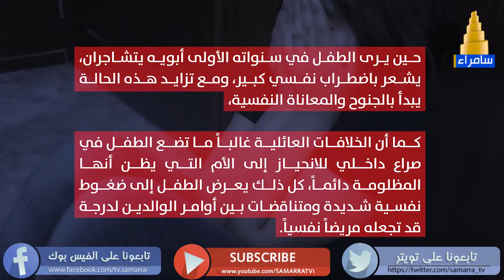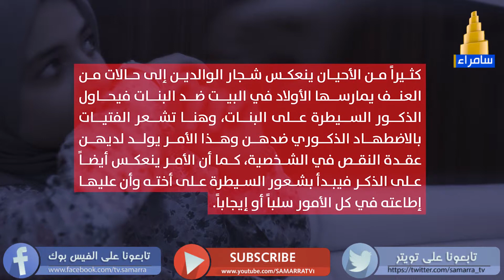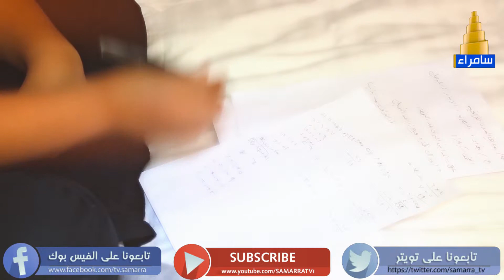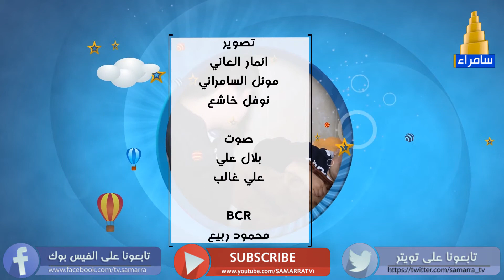علمتني - حلقة 5